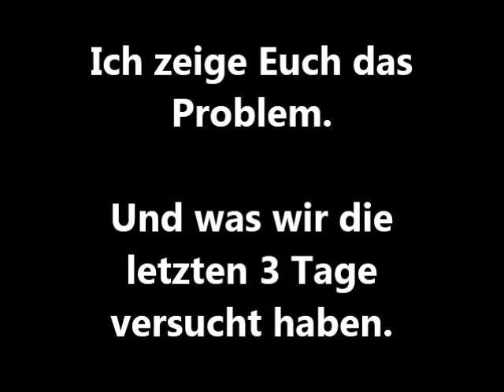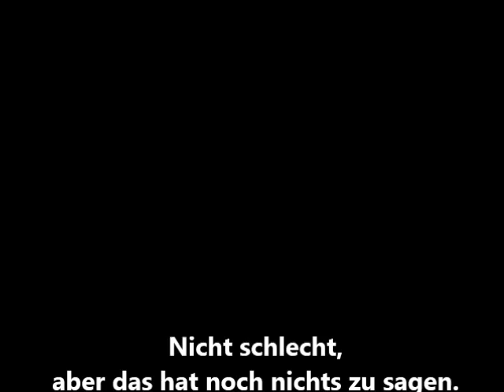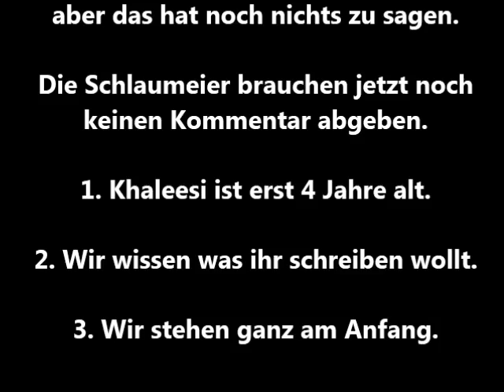Können Papageien zählen und Rechnen? - Graupapagei Khaleesi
Schleichwerbung. Khaleesi, Otto und ich bekommt weder Geld noch ein Danke schön das wir zeigen womit wir Spielen. Eigentlich Schade :-)
Wenn eine ganz normale Person im Internet behauptet sein Papagei kann etwas, was ein Papagei von einem Trainer nicht kann wird so was schnell in frage gestellt. Okay Papagei und Person müssen zusammen im Bild zu sehen sein damit keine zweifel kommen. Das Thema zählen und Rechen gehört dazu. Da mir gerade das Thema in dem Kopf rum ging, dachte ich mir versuchen wir es doch einfach noch mal.  Meinung gerne in die Kommentare.